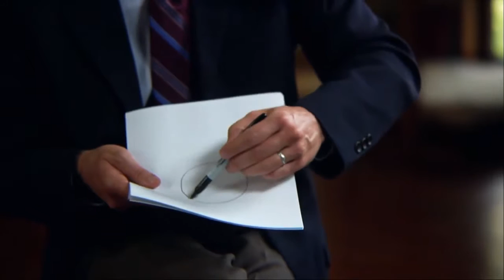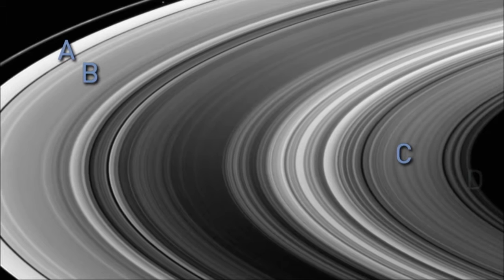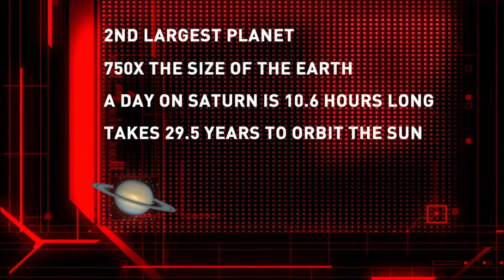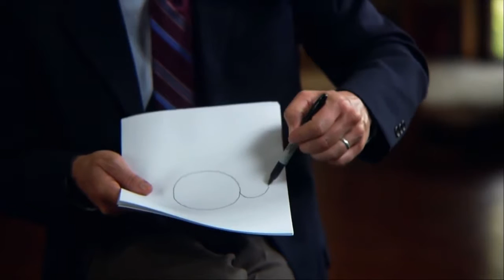The Universe S01E08 SATURN LORD OF THE RINGS - BluRay 1080p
Program takes a brief look at the dynamics of Saturns rings before exploring the unique and amazing features of the planet itself, including the curious behavior at the poles, and recent discoveries about Saturns exotic moons. The Universe S04E10 PULSARS &amp; QUASARS - BluRay 1080p

The Universe S04E12 EXTREME ENERGY - BluRay 1080p

The Universe S03E10 STRANGEST THINGS - BluRay 1080p

The Universe S03E09 ANOTHER EARTH - BluRay 1080p

The Universe S05E01 - 7 WONDERS OF THE SOLAR SYSTEM - BluRay 1080p